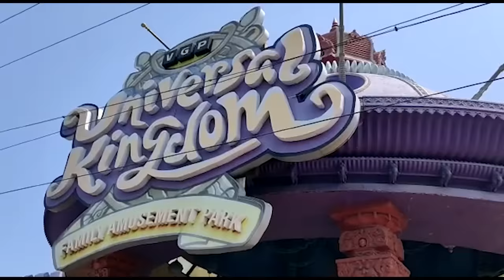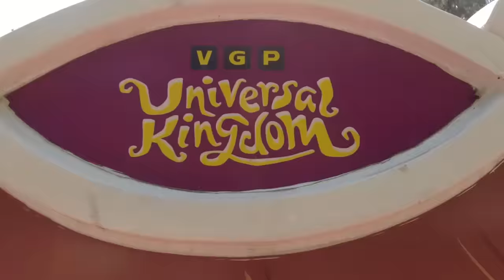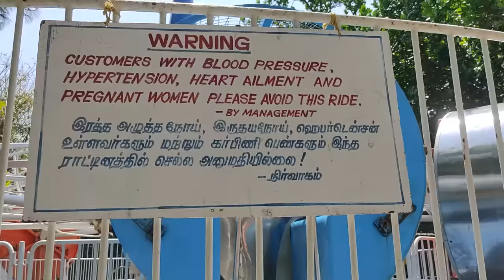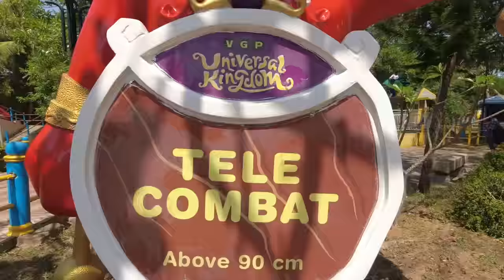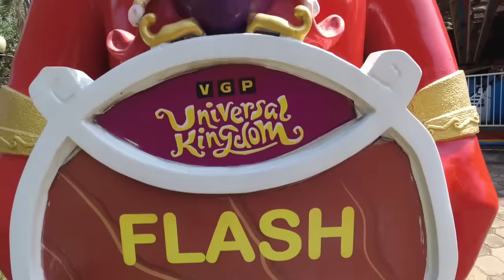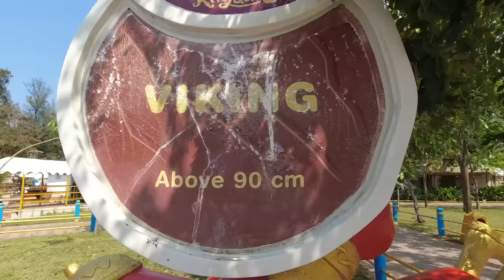VGP Universal Kingdom Amusement Park | Thrill rides 🔥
Watch our previous video :
Megamalai Series;